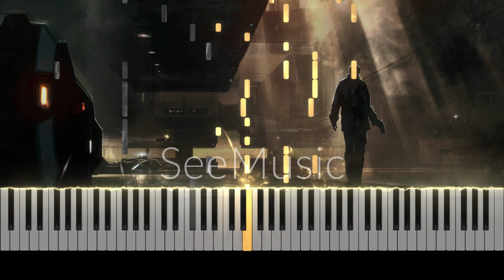Memory Reboot Piano | VØJ x Narvent | Piano Cover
This is a beautiful Memory Reboot piano cover. This iconic piece was a colabboration between the two legends VØJ x Narvent. The piece Memory Reboot is extremly difficult to play with only one person. So I arranged it in a way that transfers the main emotions which Voj and Narvent had in mind onto the piano. It has all the elements that the original Memory Reboot has. Including the baseline, rhythm and even the 3rd melody in the background !
So I hope you like the result !